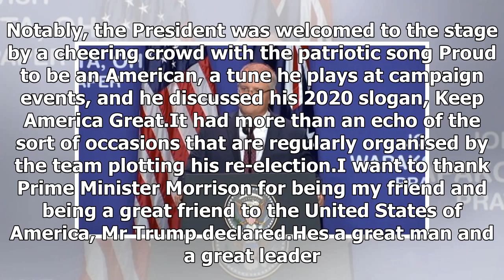Breaking News - Scott Morrison, Narendra Modi try to show their worth to transactional Donald Trump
Donald Trump loves a rally. The lights, the cheering crowd, the theatre of it all. He also loves waxing lyrical at length about his policy aims, like the border wall, China trade and US manufacturing. On Sunday, two Prime Ministers helped indulge the Presidents passions. Scott Morrison joined him in the Midwest battleground state of Ohio for the opening of a plant owned by Australian box-making billionaire Anthony Pratt. It was a demonstration of how businesses from Down Under are contributing t...